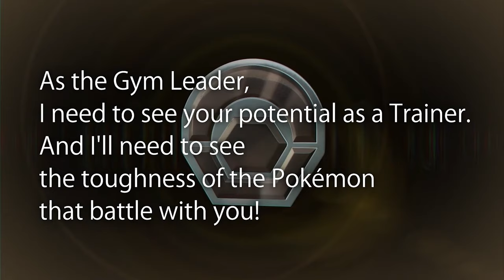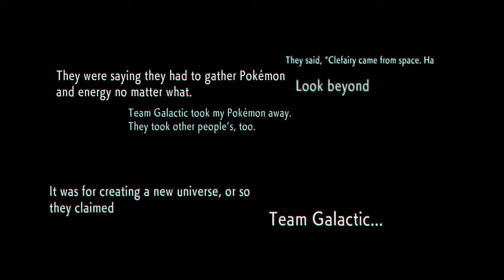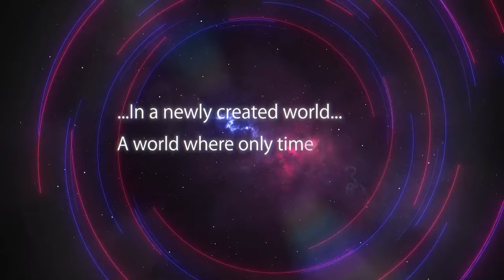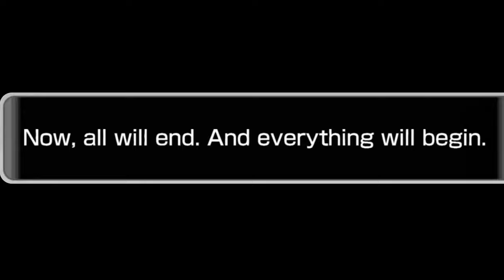Character Customization Is BIG for Pokémon Brilliant Diamond & Shining Pearl!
The newest Pokémon Brilliant Diamond & Shining Pearl trailer revealed the return of character customization, a feature that WASN'T in the original Diamond & Pearl games. Let's discuss the feature in depth!

Intro: Steerner, Martell & William Ekh - Sparks ft. Corey Saxon
B/G: Pokémon Sword & Shield OST